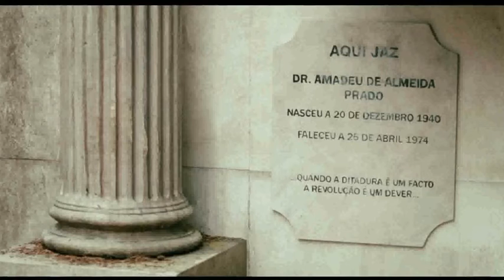Nigth Train to Lisbon (2013) in Lisbon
Sequência de imagens do filme Nigth Train to Lisbon (2013) um filme de Bille August, baseado na obra homónima do escritor suíço Pascal Mercier.
Nesta Sequência podemos ver um olhar sobre Lisboa.